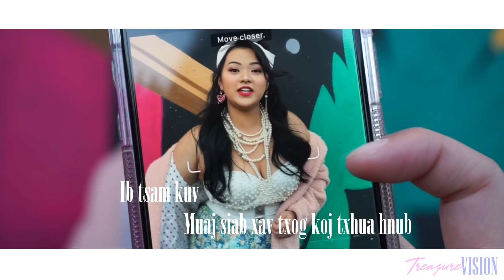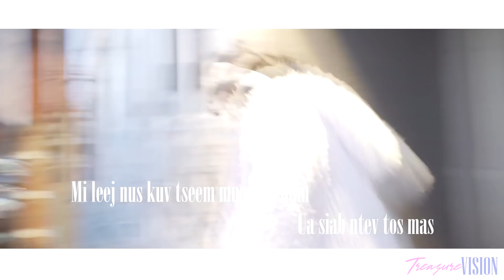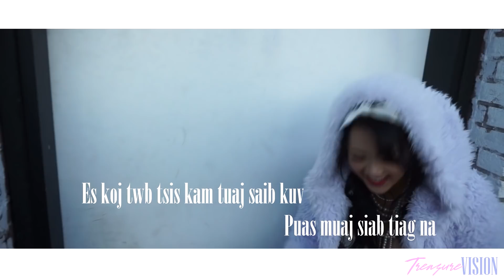P.Y.M. Official Lyric Video | TREASURE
Hiiiiiii~

Here is the official lyric video for P.Y.M.!

There's a few cute funny stories behind this song and hopefully one day I'll get to share those moments in my life with you all ~

I wrote this song with a cute spunky vibe in mind. I hope it's a song that you can listen to with ease and just have fun while swaying to the beat

Thank you for your support and I hope you enjoy!

As Always, All my Love. xoxo. t.